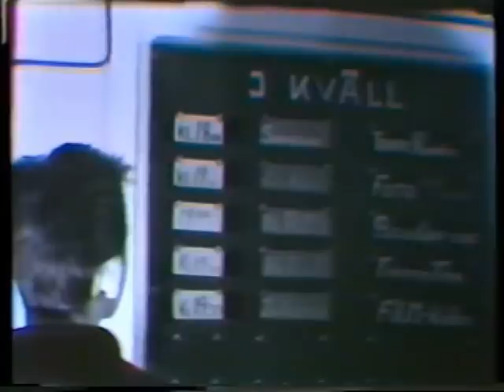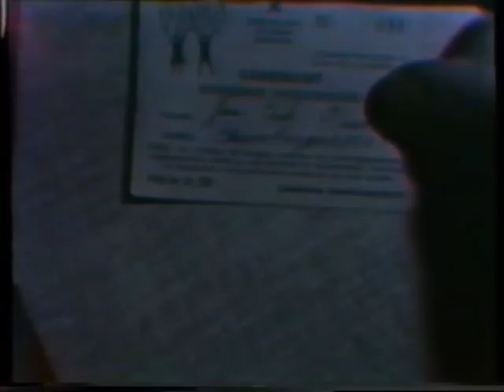Ekensbergsgården.wmv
En film tagen på Ekensbergsgården 1959.
Bearbetning och musikpålägg har gjorts av P-O Eriksson 2011.
Tyvärr var musiken jag lagt på upphovsrättsskyddad vilket medfört att videon blev blockerad. Jag har därför valt att ta bort musiken.
I originalet som har tagits med en 16 mm filmkamera fanns texter men dessa har genom olika konverteringar från film till videoband och sedan till DVD och Youtube blivit helt oläsbara varför de tagit bort i bearbetningen.
Den huvudagerande i filmen heter Jan- Erik Olsson och var min klasskamrat.
Jag är själv med i filmen liksom många av mina vänner frän slutet av 50-talet.